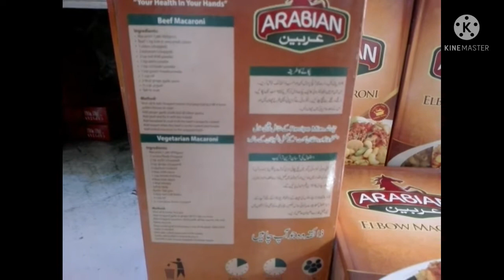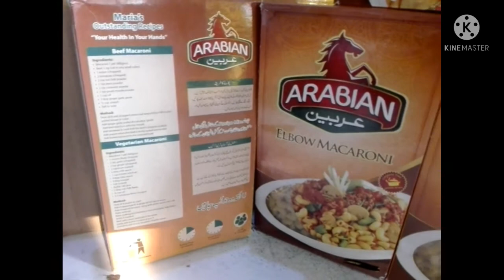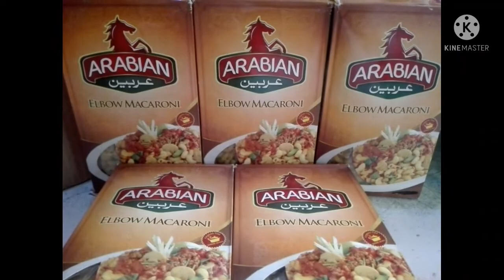MACARONI || ARABIAN ELBOW MACARONI ¥ RETAIL PRICE REVIEW !! BEEF MACARONI & PAKISTAN URDU 2021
ARABIAN vermicelli price
HOW MUCH PRICE MACARONI 1 Pkt
MACARONI Recipe
 HOW MUCH  NEW PRICE MACARONI 2021
1-BOILING Time=10 Minutes
2-Ready to Eat Time =15 Minutes
3- Serves 3_5 Persons